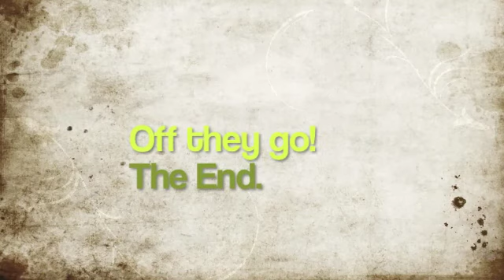More Hummingbirds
Just a short clip of Hummingbirds having a nice day.

Rate it if you like it!